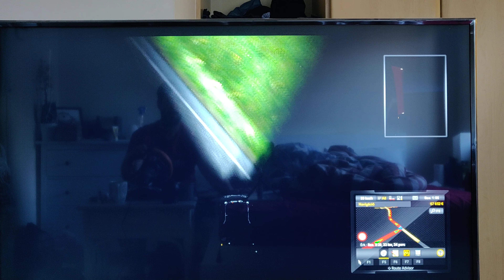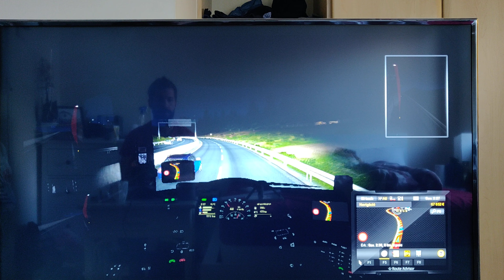Euro truck simulator 2 Bratislava (SK) To Vienna (A) Gameplay video Truck life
Bratislava (SK) To Vienna (A)
Gameplay video
Truck life
Trans LTD
sk # Vienna